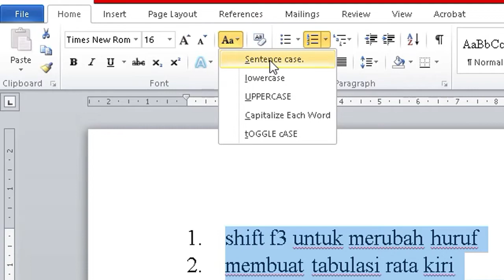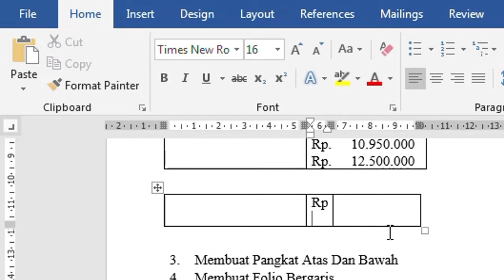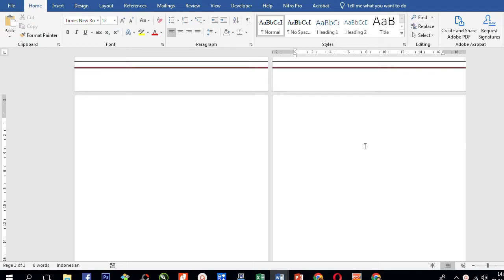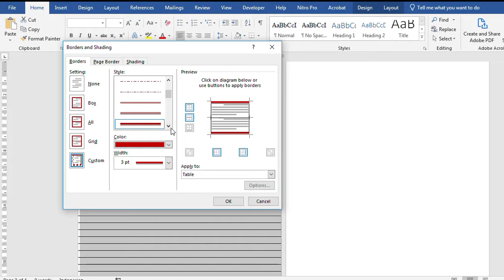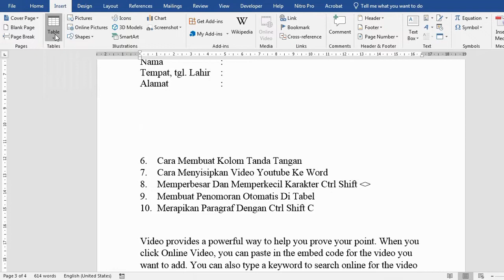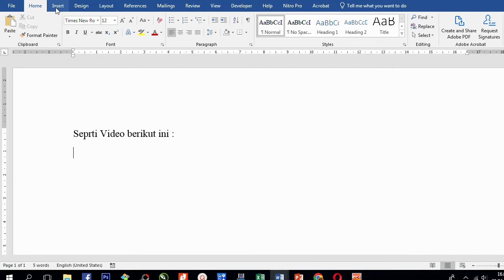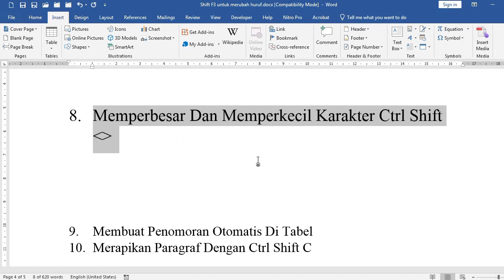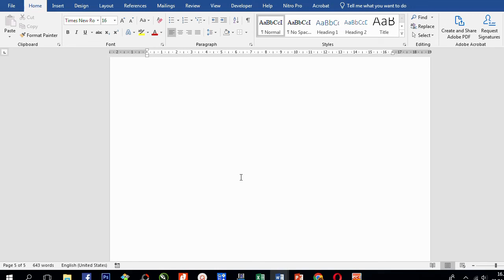Turorial Word Trik Paling Penting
Tutorial Word dari Pemula sampai mahir - Kursus Gratis, seluruh pengoperasian Microsorf word akan dibahas tuntas disini, teman-teman akan dipandu langkah demi langkah pembelajaran microsoft sampai tingkat mahir, tonton sampai tuntas agar lebih memahami. setelah itu bisa di lihat per bagian untuk lebih paham. tonton terus Tutorial Word dari Pemula sampai mahir - Kursus Gratis. jika belum paham ulangi dari awal atau dari bagian tertentu.